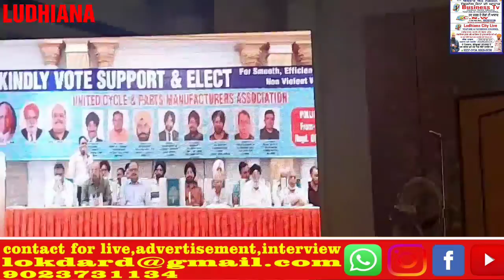🙏PRESS CONFERENCE UNITED FRONT THE TEAM LED BY SH. D.S. CHAWALA CONTESTING FORTHCOMING ELECTIONS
1businessindiatv.com 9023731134     🙏PRESS CONFERENCE UNITED FRONT THE TEAM LED BY SH. D.S. CHAWALA CONTESTING FORTHCOMING  ELECTIONS OF UCPMA